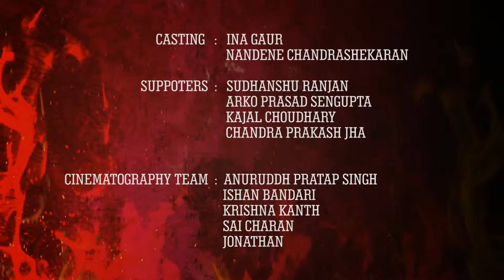PINGA video song || fan made || LPU